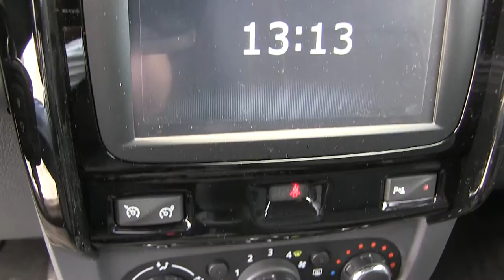Renault / Duster / 2018